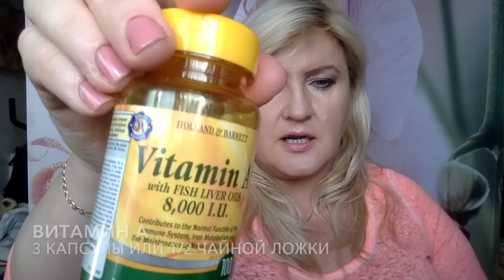Средство для роста ресниц - делаем сами!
МОЙ СОСТАВ -
Касторовое масло
Миндальное масло
Аргановое масло
Витамин А (в капсулах)
Витамин Е